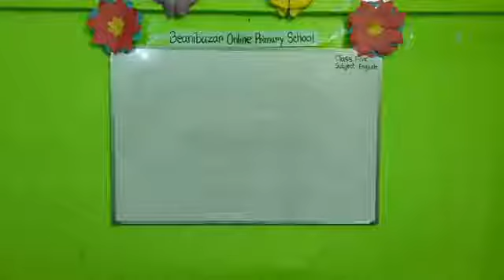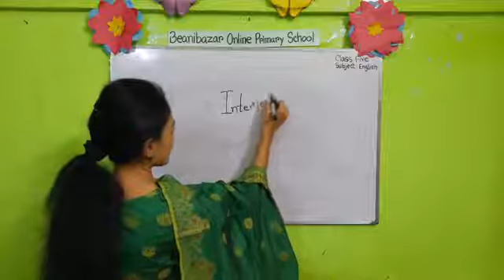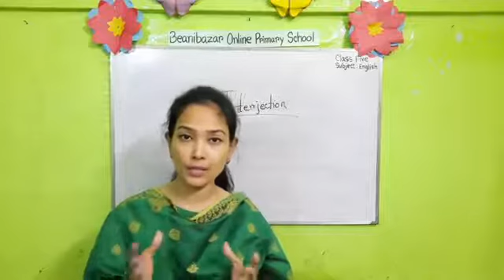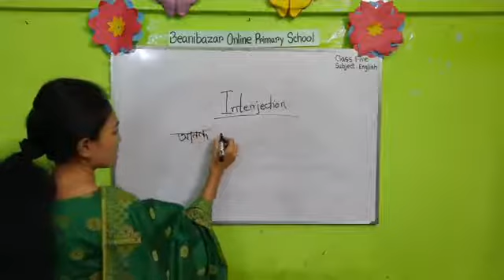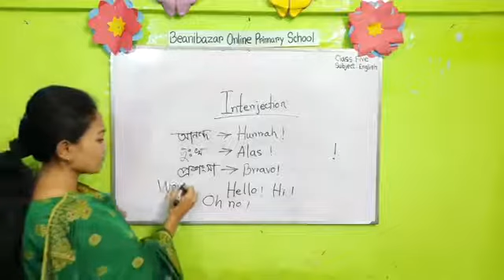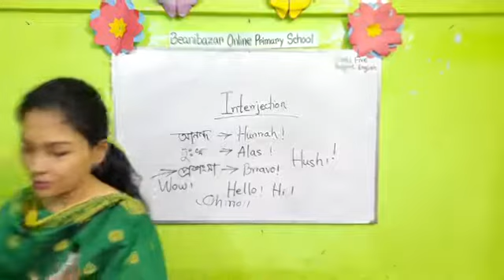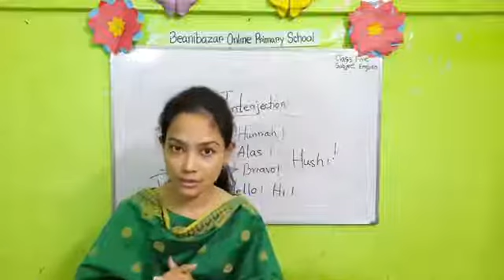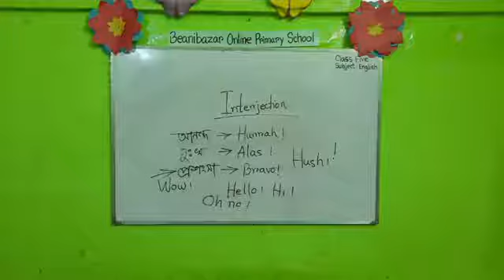English Grammar|Parts of Speech-7|Interjection|Class- 3,4 & 5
Nipa Chatterjee
Assistant Teacher
Abdul Hamid Govt. Primary School,
Sylhet Sadar, Sylhet.
(Live Class)